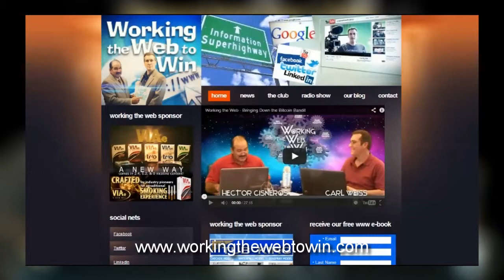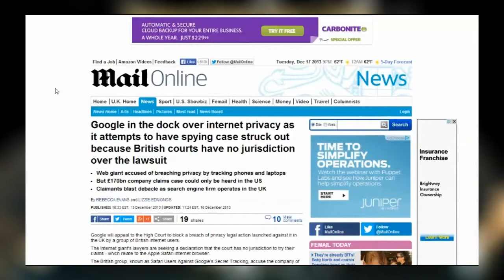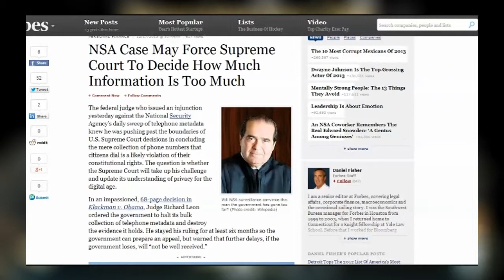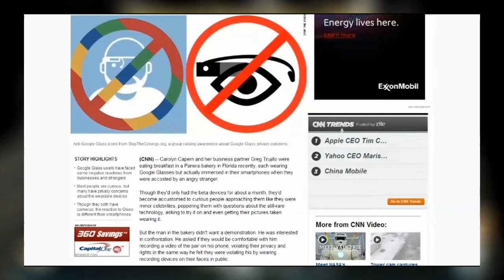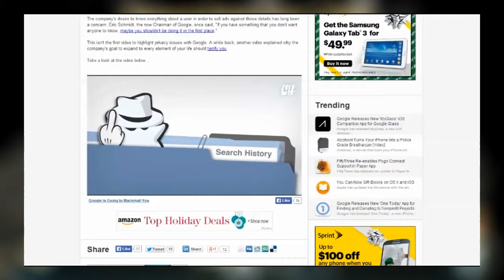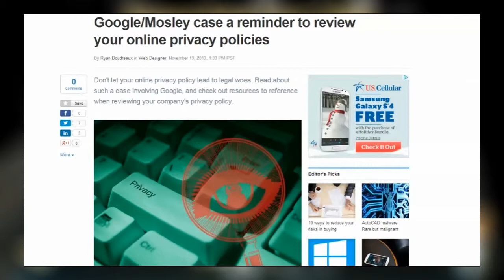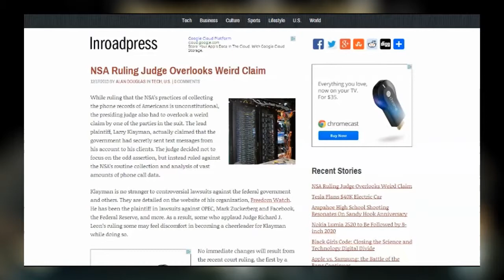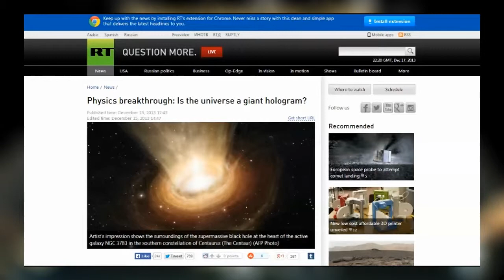Working the Web TV Show - "Is Google Watching You?" aired on New years Eve 2013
Google is crying foul because Microsoft is printing t-shirts and coffee mugs that say "Don't Get Scroogled - Google is Watching you".  Is the sale of these items by Microsoft  a legitimate shot across the bow? Or, is Microsoft's besmirching of Google's good name just sour grapes? More importantly, are these rivals getting ready to go toe to toe over your internet privacy? Carl and Hector try to get to the truth aswe usher in a New Year...2014!